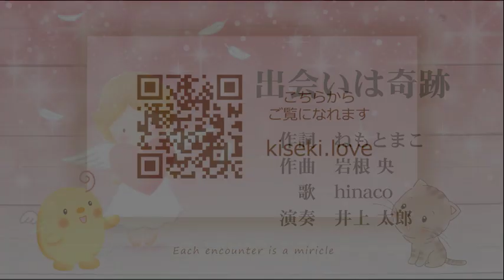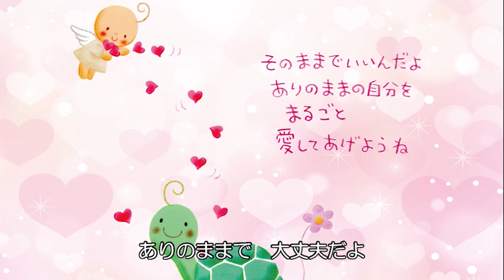【出会いは奇跡「メイクりなちゃん」】＠20221211